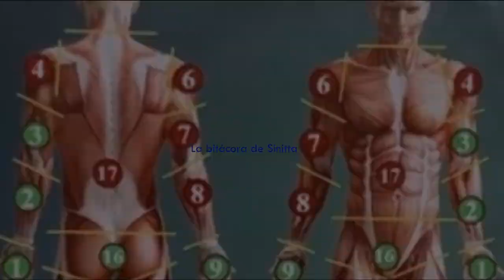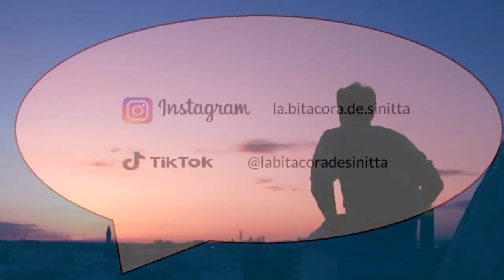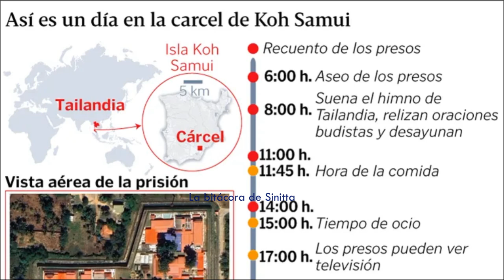El caso de Daniel Sancho Puede QUEDAR en LIBERTAD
Después de que hubiera dicho lo que hizo, cómo lo hizo, y que hubiera colaborado con los investigadores…
Podría parecer hasta ilógico, pero se ha sabido que es posible que el sospechoso pueda quedar en total libertad.